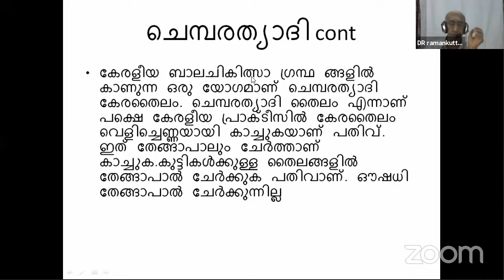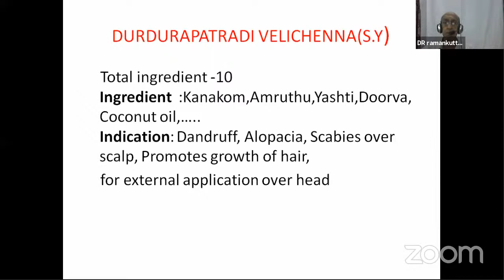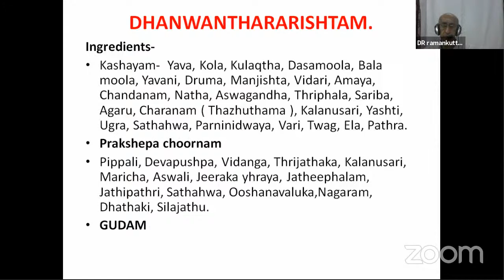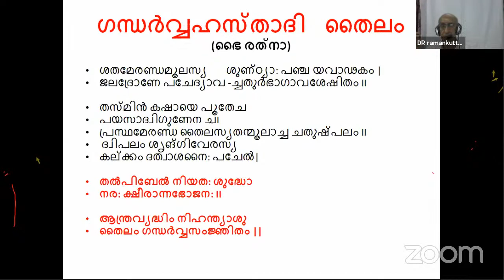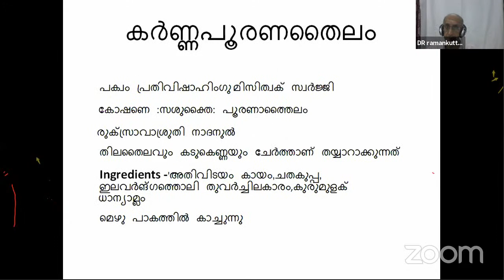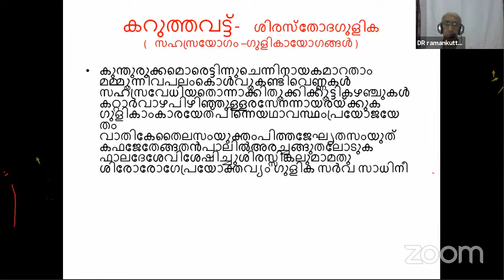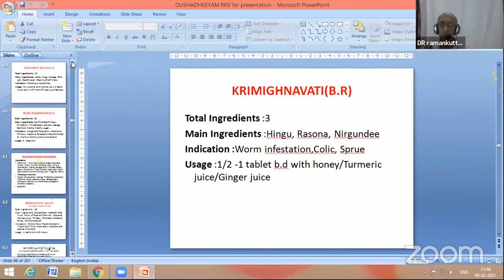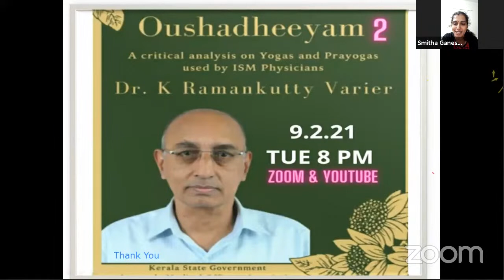KSGAMOA ONLOINE CLASS SERIES 48: OUSHADHEEYAM PART 2 DR.K. RAMANKUTTY VARIER